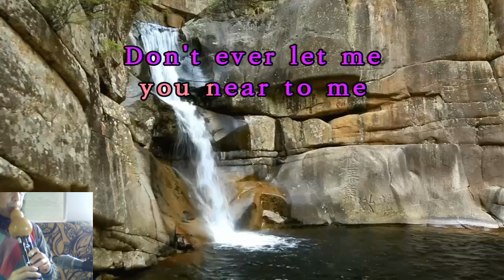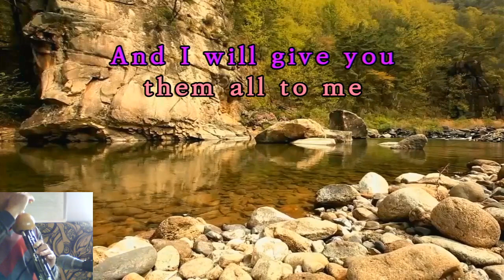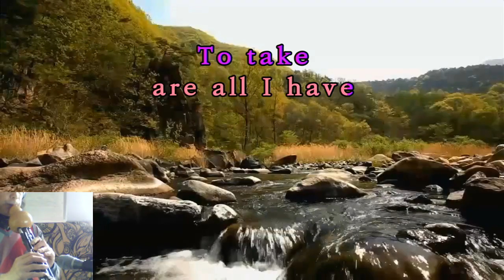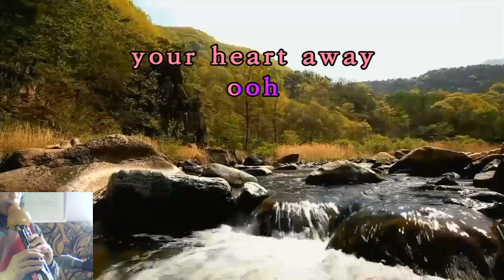Words / Bee Gees - hulusi 후루쓰 호로사 비지스 워